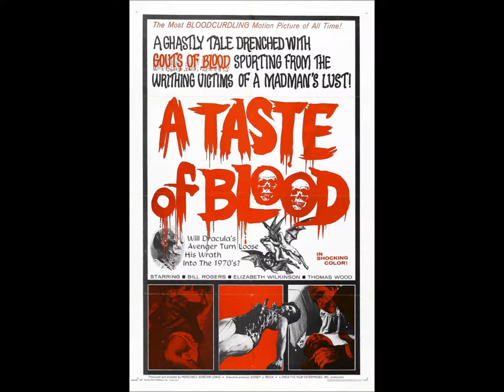Flesh Feast, At Taste of Blood, and Teen-Age Strangler Radio Ad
Flesh Feast, Taste of Blood, and Teen-Age Strangler Radio Ad